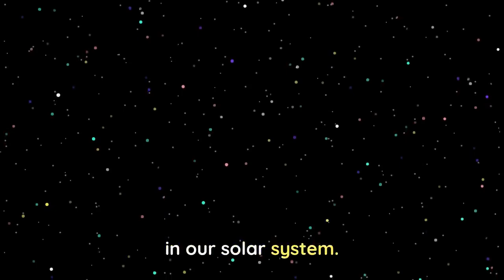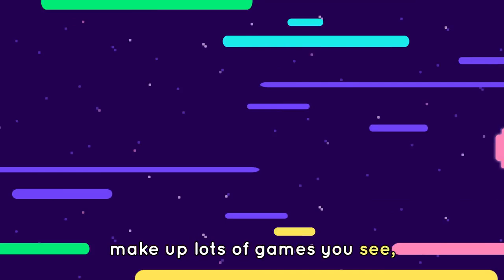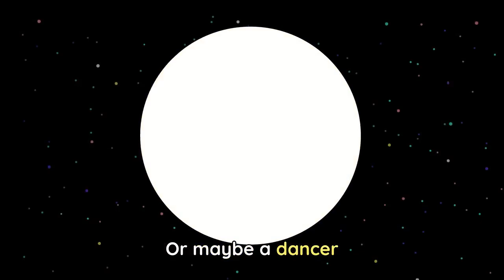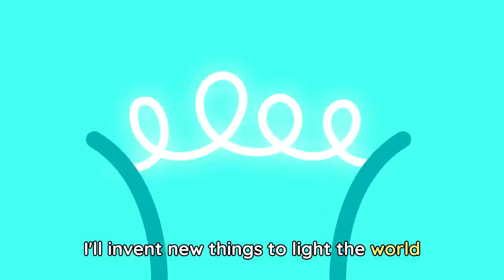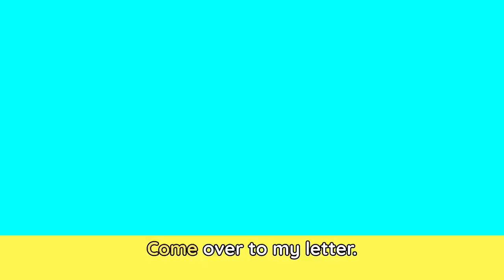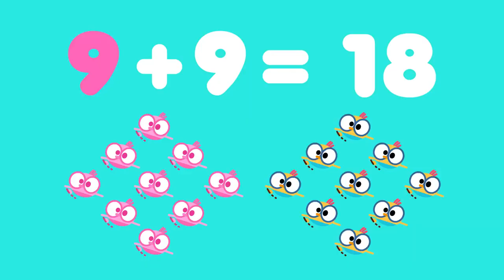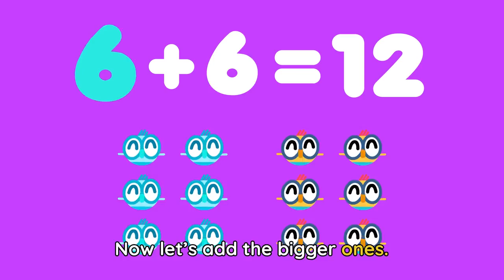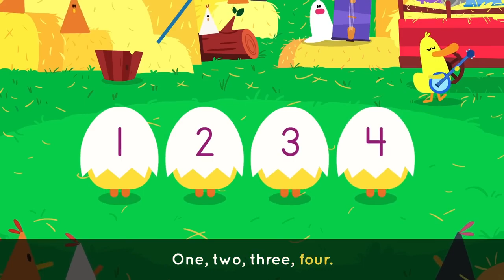Learn the SOLAR SYSTEM 🚀🪐 Planets Song + More Lingokids Songs for kids